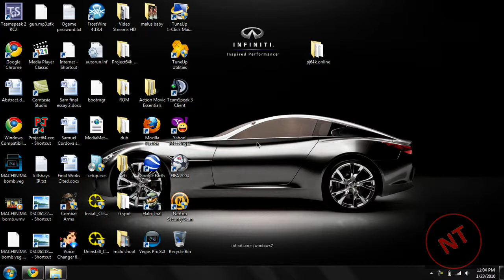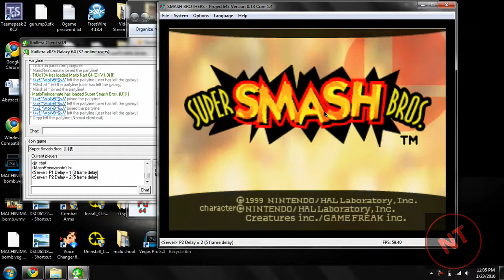[HD] how to play online with project64k